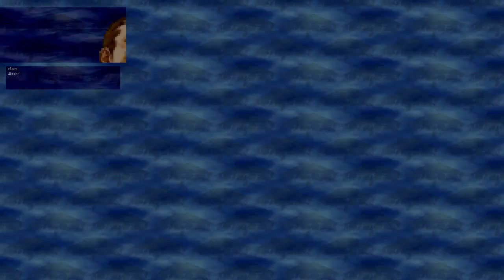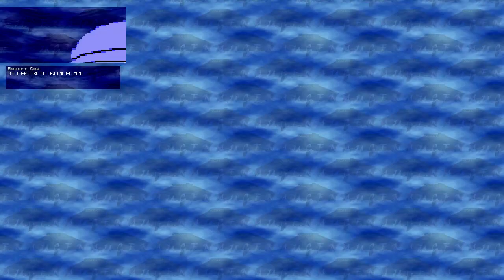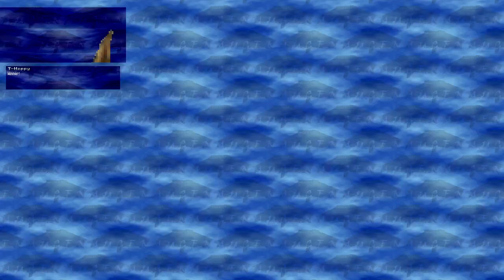sneedwars 2022 09 08 23 48 34 005